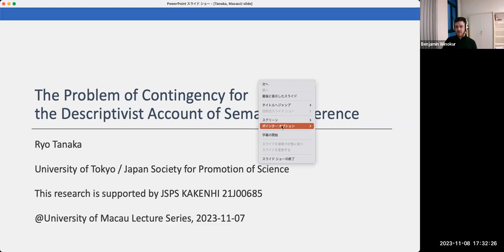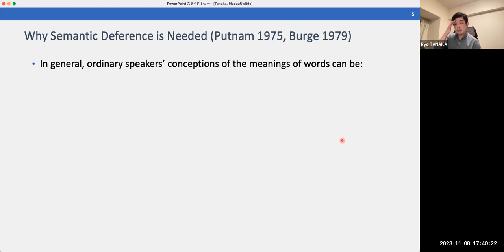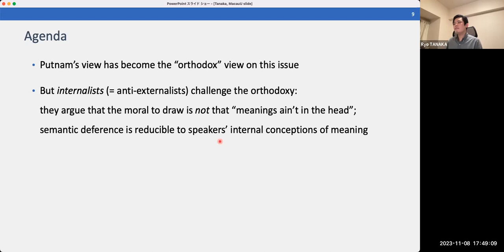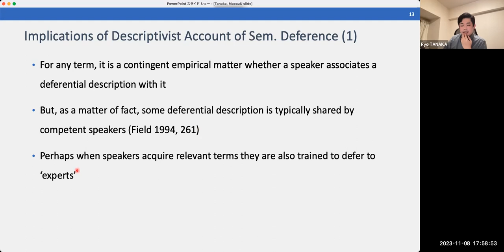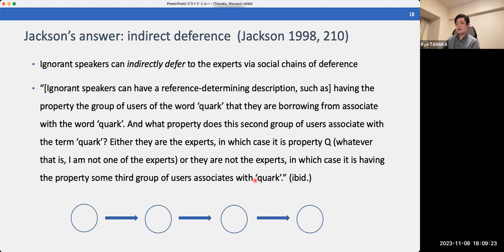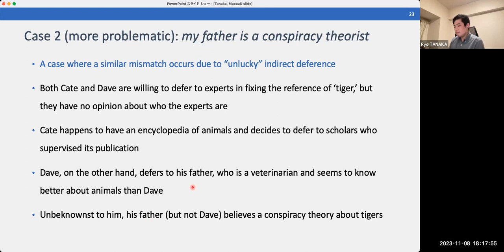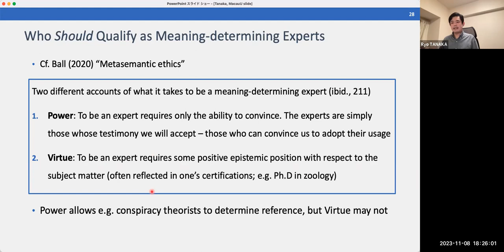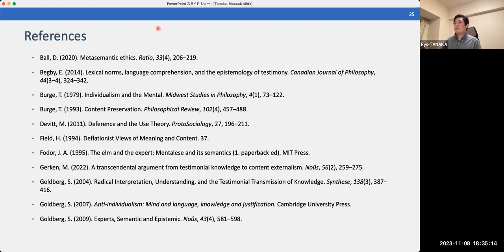Ryo Tanaka - The Problem of Contingency for the Descriptivist Account of Semantic Deference